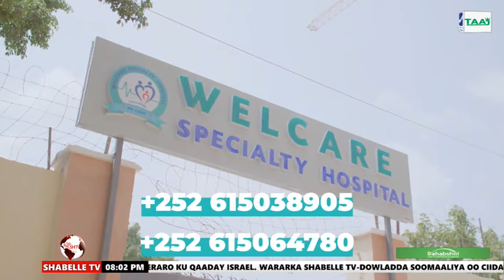WARKA HABEEN EE SHABELLE TV 01 - 11 - 2023